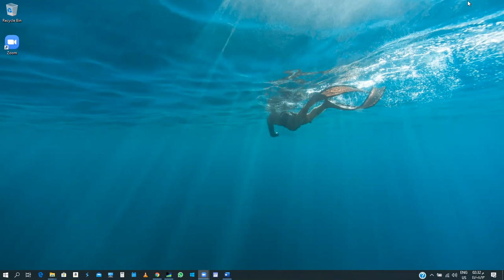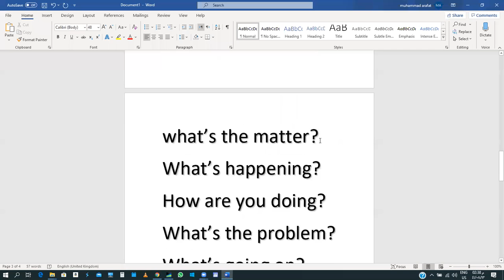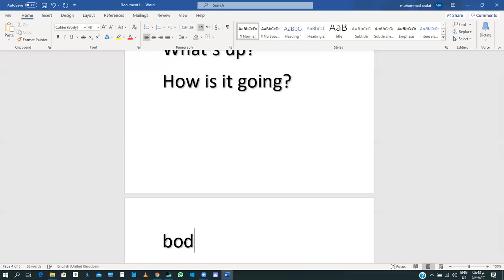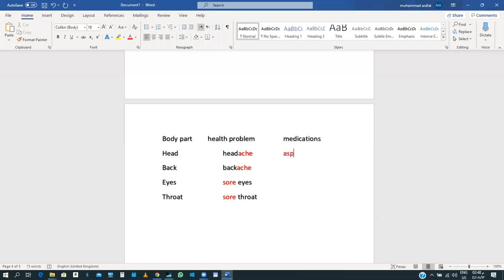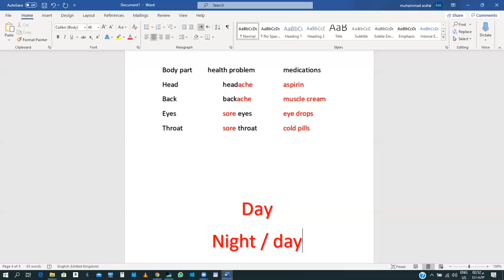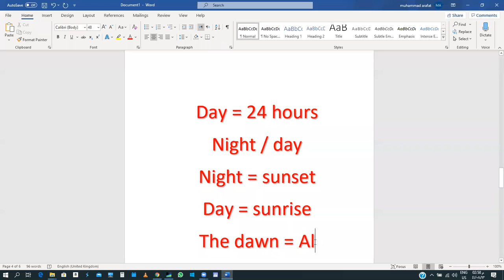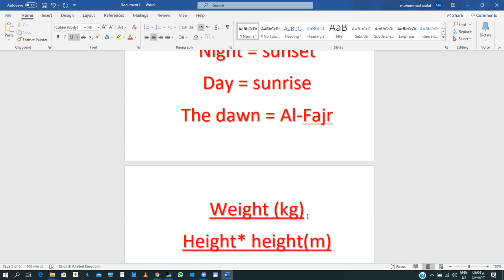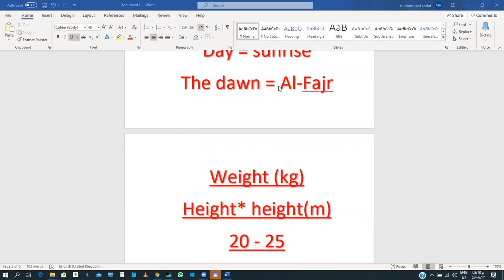دبلوم الربع الرابع لغة إنجليزية حلقة 2020/04/06